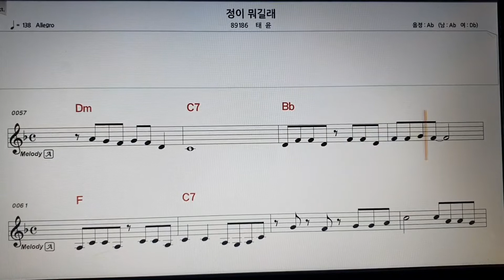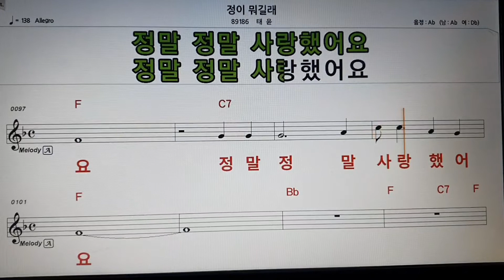정이 뭐길래(태윤)ㅡ남자키(Ab)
금영 92418